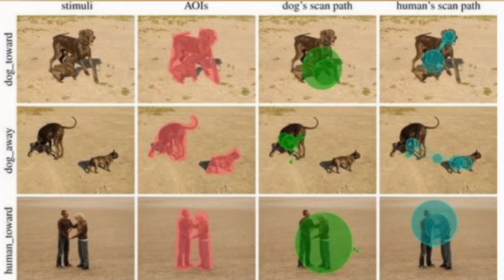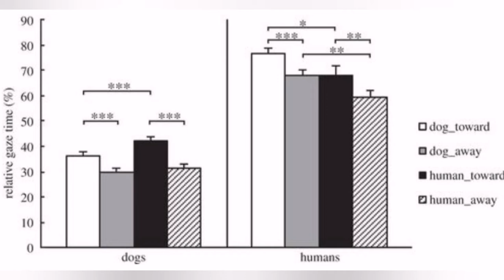Comparison of dogs and humans in visual scanning of social interaction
Science Article: Comparison of dogs and humans in visual scanning of social interaction
 by Heini Törnqvist, Sanni Somppi, Aija Koskela, Christina M. Krause, Outi Vainio and Miiamaaria V. Kujala
 Shared under the creativecommons 4.0 copyright license.